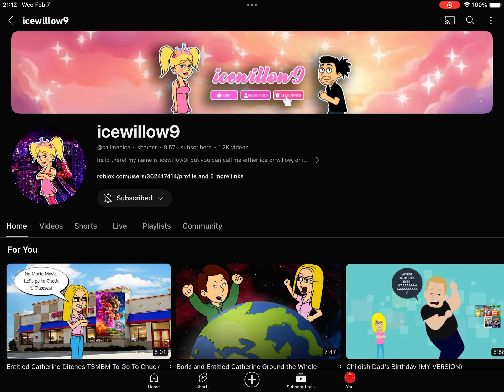Happy Late 15th Birthday @ItzDarknessMegan!